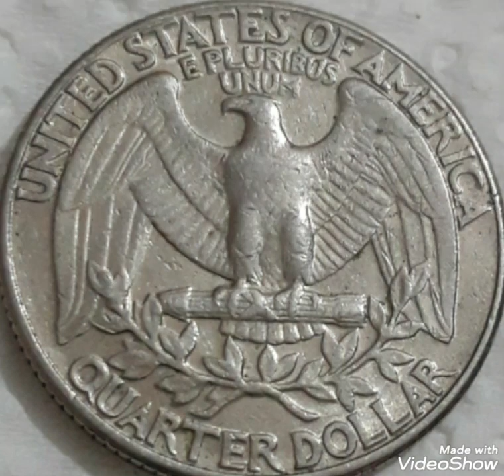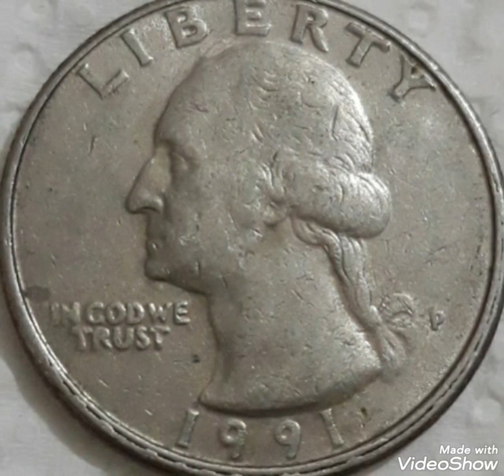1991P & Quarter dollar Mint Error That are worth big money rare.